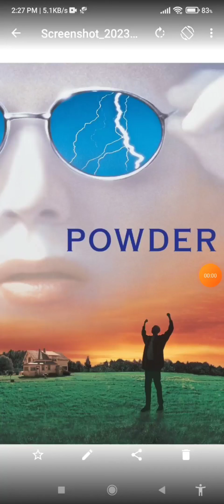Best movies story